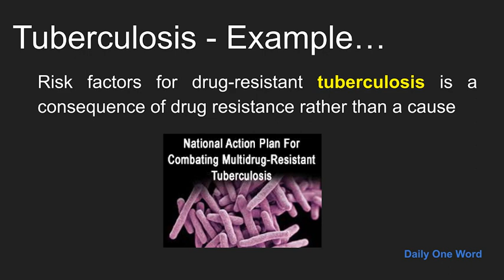Meaning of Tuberculosis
Meaning, Example and Pronunciation of word Tuberculosis